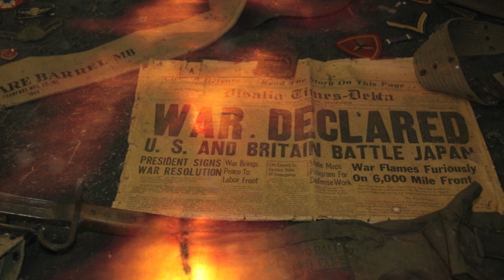Sound Burst Presented by nicefishfilms - Philip Nelson HD Music Video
As SVP of NewTek, Philip Nelson empowers the vision of artists and media companies but it was an artist that inspired Philip to make his own music. While visiting with Peter Himmelman, Philip joined in for an episode of Peter's 'Furious World' and thus began his personal music journey.

Sound Burst explores great music from up and coming artists and established artists who are using technology to connect to and build community. Presented in HD - music as you've never seen it before.